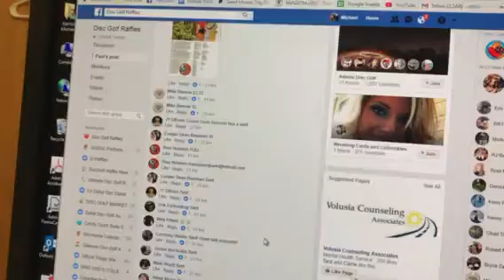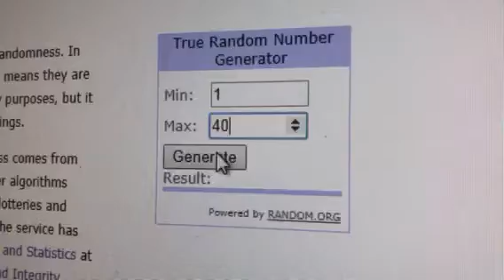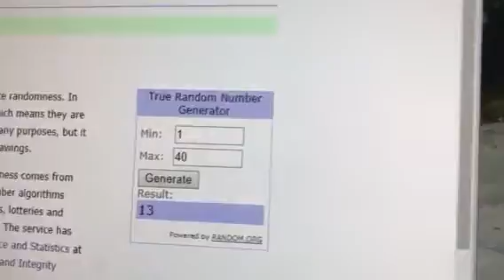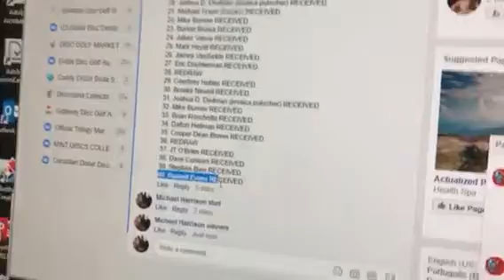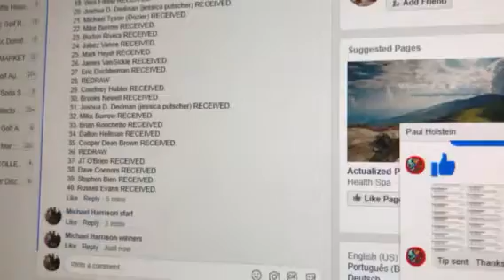Disc or Die